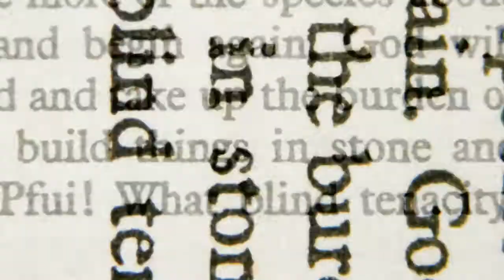Ultimate Guide to Surviving in the Wild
Book trailer made for the Orion library.